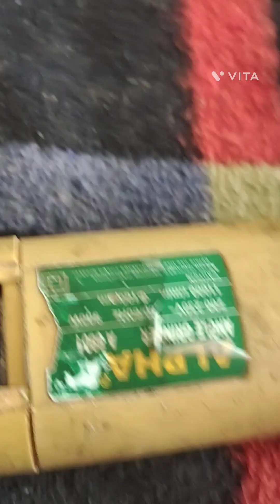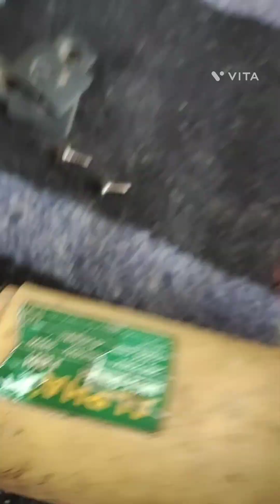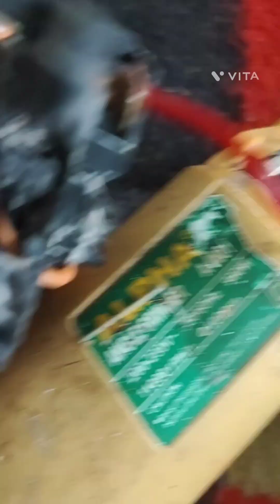HOW TO REPLACE SWITCH IN ANGLE GRINDER EASILY | ग्राइंडर मशीन में स्विच आसानी से ऐसे बदलें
TILL THEN

JAI HIND 🇮🇳

The information provided on this channel and its videos is for general purposes only and should NOT be considered as professional advice. We always try our best to provide accurate information and sound advice but please note that we are not a licensed professional or a practitioner so always make sure you consult a professional in case of need. All products/services reviewed on this channel have been purchased by me unless stated otherwise. We always try to keep our channel and its content updated but we cannot guarantee it. All opinions expressed here are our own and we are not compensated by any brand, advertiser, PR representative or affiliate for the same unless explicitly stated in our videos and/or description box. We never try to push products on anyone but we do make recommendations based on our personal experience. All the content published on this channel is our own creative work and is protected under copyright law and in case you need to use our content for any purpose please write to us